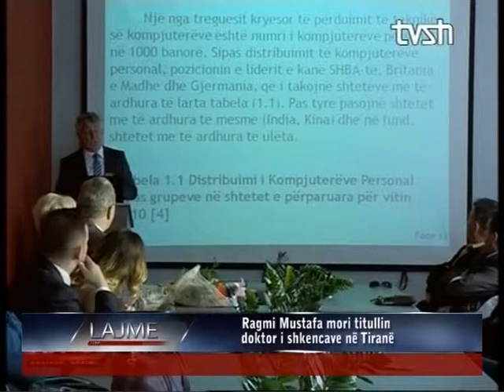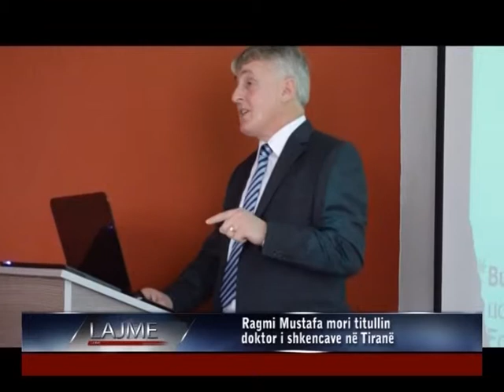Kronika Doktoratura e Ragmi Mustafes